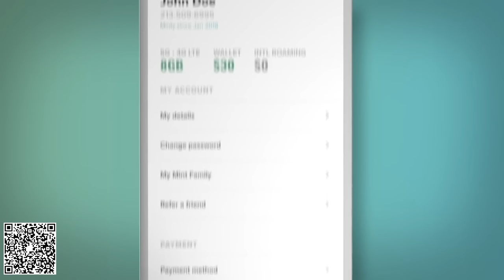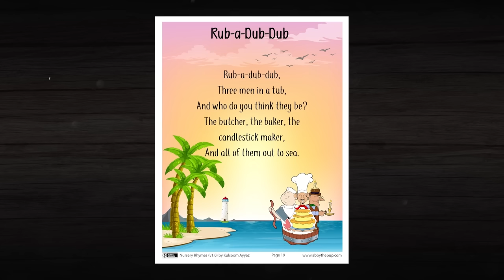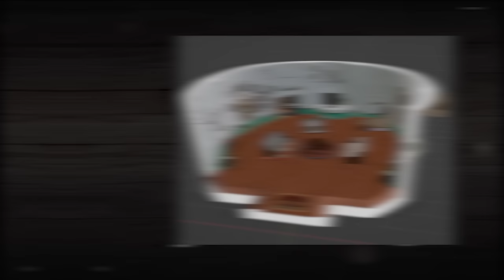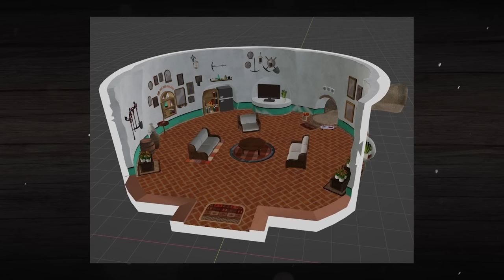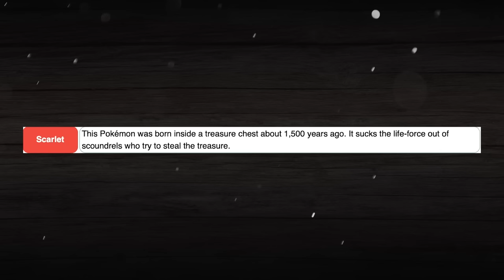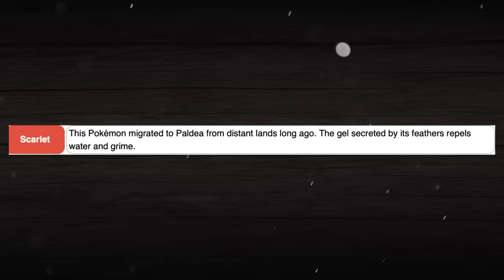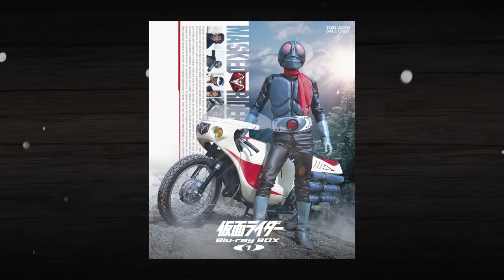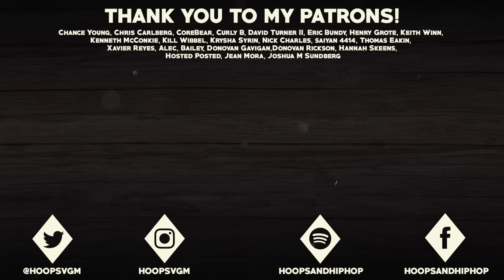25 Pokémon Scarlet and Violet SECRETS You Need to Know!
to get premium wireless for as low as
$15 a month - make the switch today and start saving money without sacrificing quality! Thanks to Mint for partnering with the channel!

Pokemon Scarlet and Violet are games with lots of really cool secrets, Easter eggs, and interesting details, which can fly completely over your head if you don't pay close attention or look in the right place! In today's video, I'm going to be looking at 25 of these secrets, which you should definitely know!